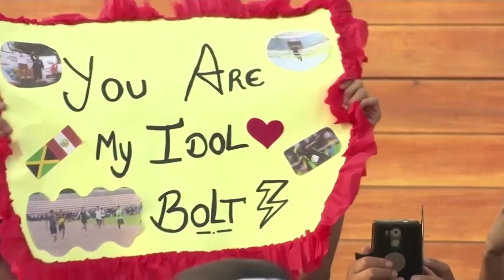En Perú, Usain Bolt compite contra mototaxi y le gana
Usain Bolt "compitió" el martes contra un mototaxi… y le ganó.